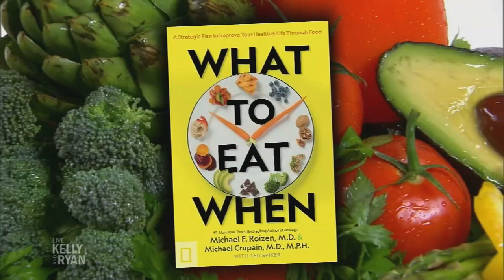Boost Your Immunity with Dr. Michael Roizen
Dr. Michael Roizen shares information about your immune system and how to strengthen it.